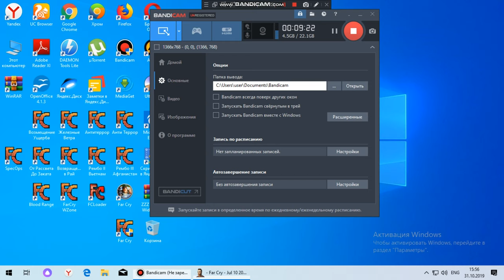Прохождение игры Far Cry Возвращение в Рай, 6 Часть Проход в пещере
Продолжаем проходить игру Far Cry Возвращение в Рай это уже 6ая серия под названием Проход в пещере